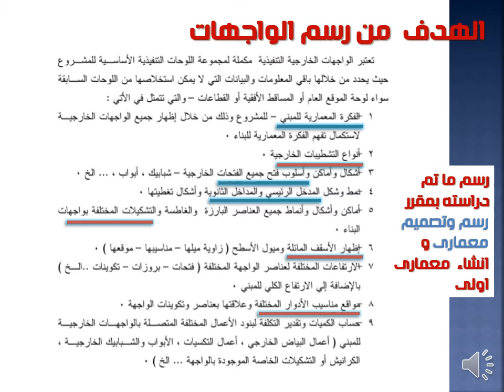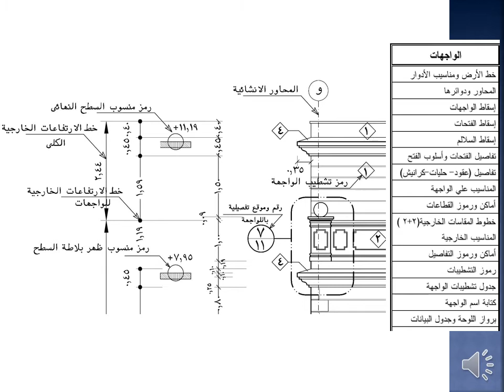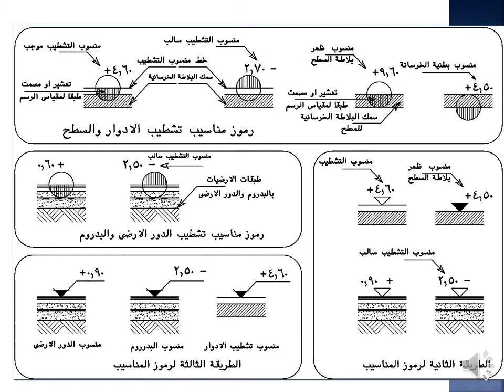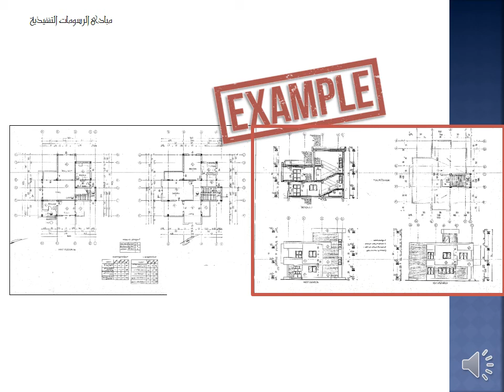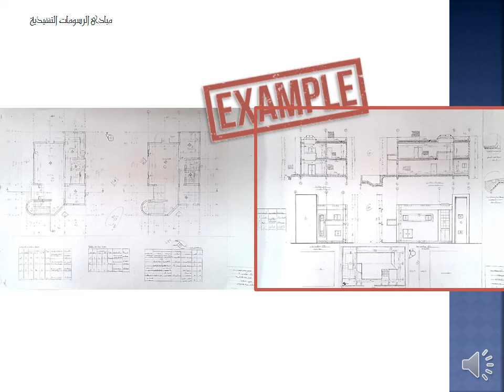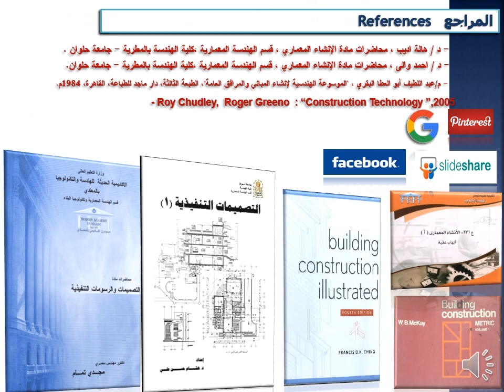الإسبوع الحادي عشر إنشاء معمارى 2 أولي عمارة